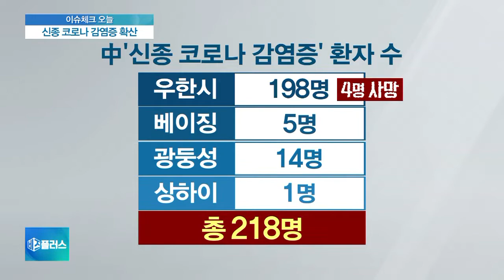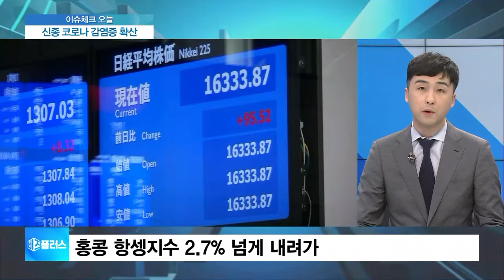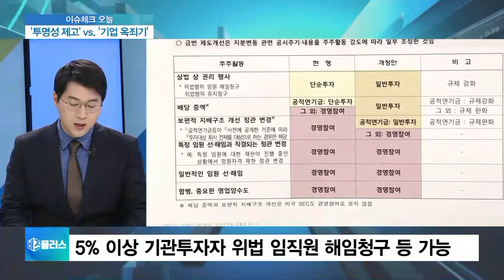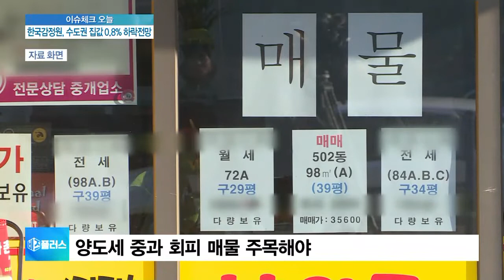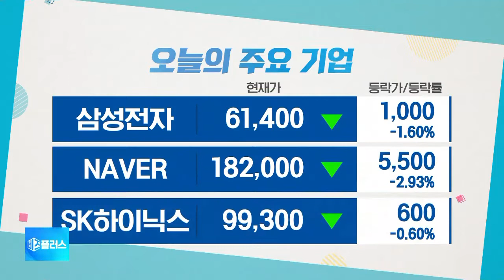[이슈체크] ‘신종 코로나 감염증’ 확산…상황과 예방법은?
[이슈체크] 사외이사 6년 임기 제한…‘과잉 규제’ 논란
[이슈체크] 수도권 집값 7년만에 하락?…감정원 믿을 수 있나

◇출연: 김완진 기자, 김동우 기자, 정윤형 기자